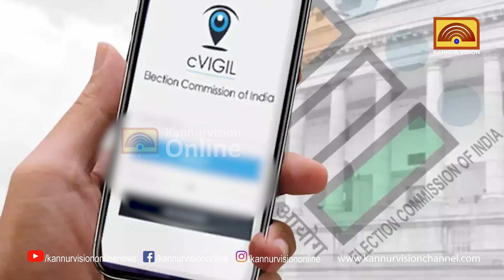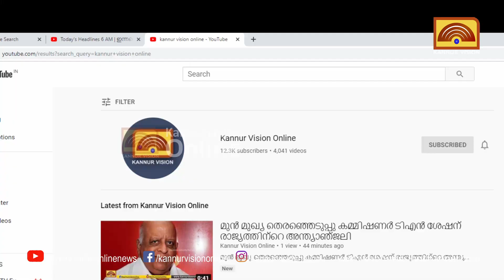ലോക്സഭാ തെരഞ്ഞെടുപ്പ്; ജനങ്ങള്‍ക്ക് പരാതികളറിയിക്കാന്‍ സി-- വിജില്‍ ആപ്പ്‌